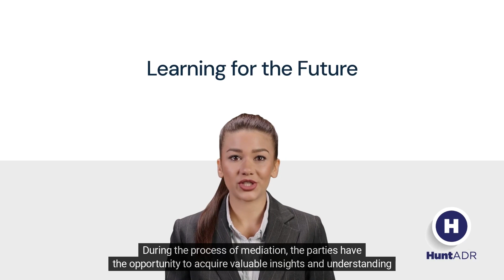13 Values of Mediation: Part Eight - Insights for Future Conflict Prevention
🔍 Mastering Mediation: Insights for Future Conflict Prevention 🔍

Join us for Part Eight of our captivating shorts series, where we continue our exploration of mediation. In this episode, we uncover how the knowledge gained during mediation about your own business can serve as a powerful tool for preventing future disputes.

🌟 Key Insights:

Discover strategies to apply lessons from mediation to enhance your business practices.
Learn how proactive measures can keep you out of future conflicts.
Let’s empower your business with mediation wisdom! 🤝✨